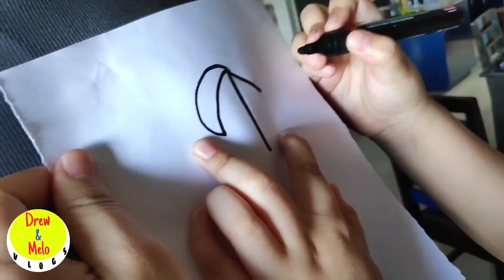5 Months ..Wow! Updated | Drew & Melo Vlogs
Lotus Herbals Rose Tone Rose Petals Facial Skin Toner (100 ml)
Lotus Herbals WhiteGlow Skin Whitening And Brightening Massage Creme 60g And Lotus Herbals Whiteglow Deep Moisturising Creme, SPF 20 60g